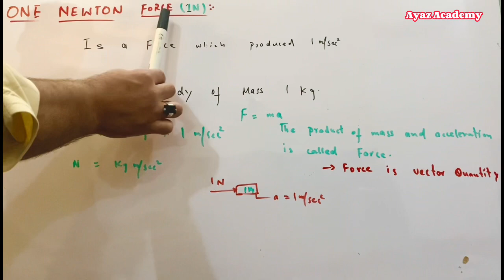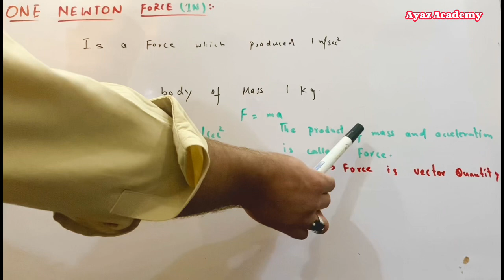How to Define One Newton Force in Physics | SI Unit of Force | Ayaz Academy